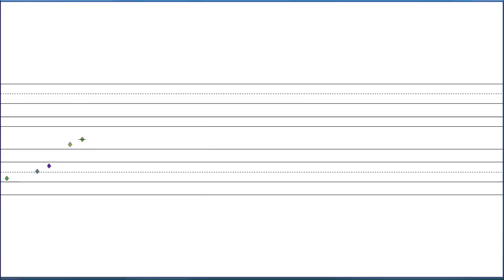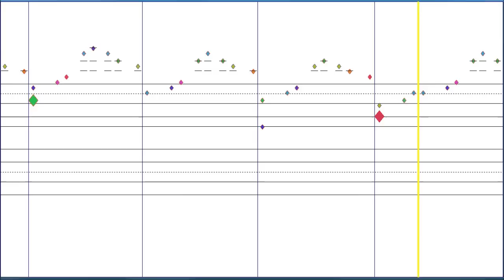Porcupine - Tune Smithy Fractal Tune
for Tune Smithy - the program used to make this.

The tuning is porcupine[7], steps: 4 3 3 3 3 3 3 in 22-EDO.

You hear the seed, then the fractal tune which is entirely generated from the scale and seed.

Instruments are orchestral harp, viola and cello.

The tune is generated entirely from the short seed phrase you hear at the start of the clip. No composition methods or techniques are used except to create the seed. It is constructed in a similar way to a visual fractal. It's based on the musical equivalent of the Koch snowflake. The underlying structure is a sloth canon with structure at ever larger and larger time scales and goes on endlessly.

The "composition" consists of creating the seed, then you set how the notes are tuned, vary some parameters, and choose the instruments to play each part. The rest is all automatic. The reason it works may be because many natural sounds like running water have fractal qualities, and also composers and improvisers naturally use fractal type approacheswithout realising it.

Gives an idea of what the tune sounds like played on high quality instruments

It's a display only, non editable score, notes positioned by time, which is why the measures keep changing in size because of the fractal rhythms, with many of the fractal rhythms you couldn't notate them at all exactly with conventional musical rhythm notations.